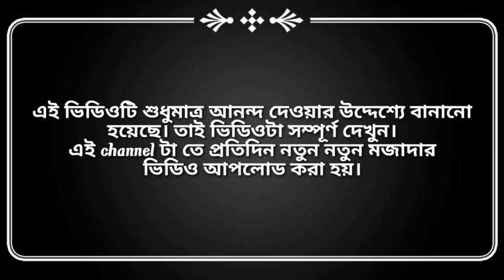kala kana cid / kala kana boba /kala kana comedy / funny star 1 /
hi
friend
video ta dekho r kemon hoyche sei ta
comments e janou
r Valo lagle like diben